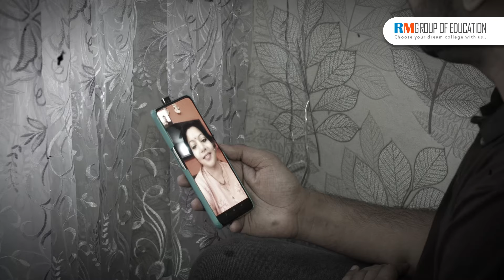Kursk State Medical University | MBBS Abroad | Student Review | Call us on 9873 056 333